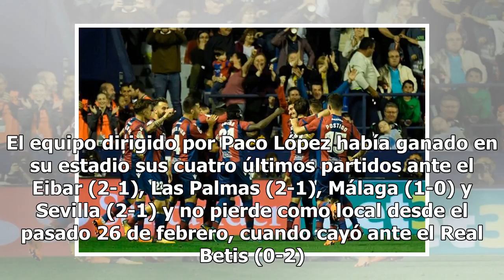El Levante consigue su mejor racha histórica como local en Primera